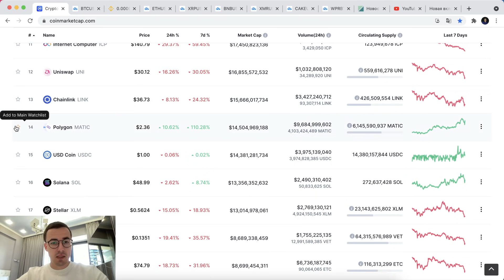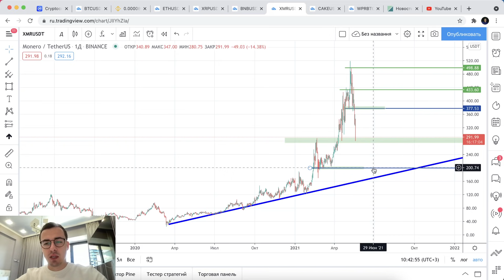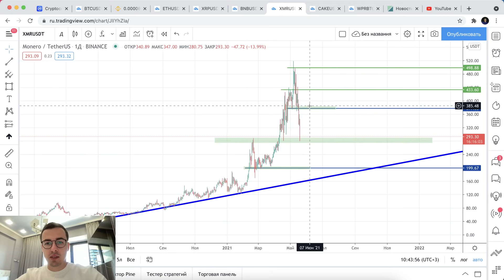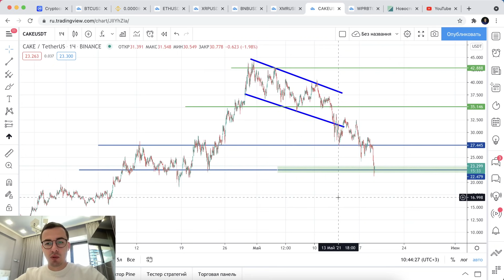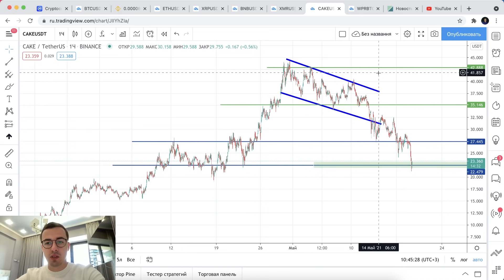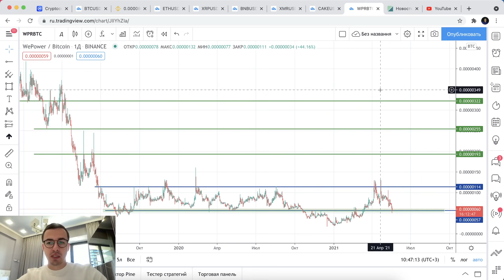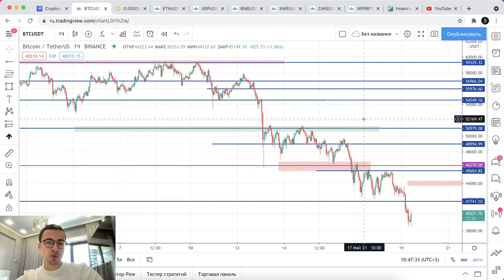Прогноз цены на Биткоин и другие криптовалюты (19 мая)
Обзор, прогноз криптовалютного рынка: BTC, ETH, XRP, BNB, XMR, CAKE, WPR